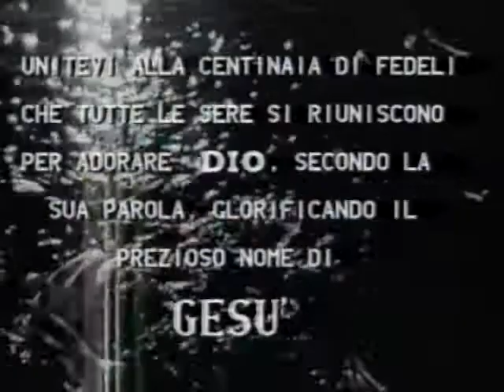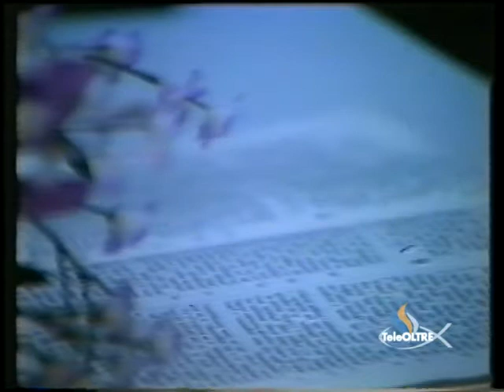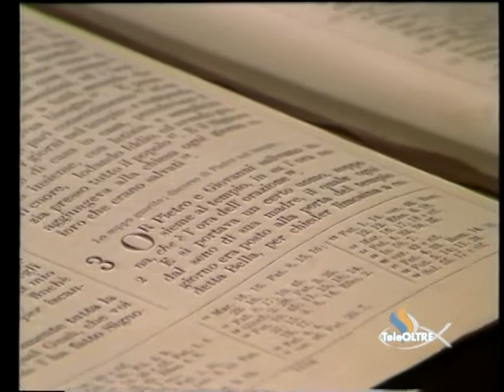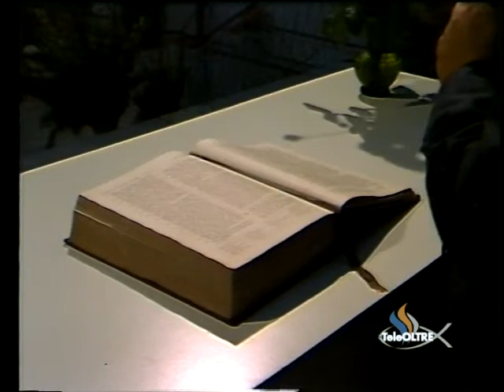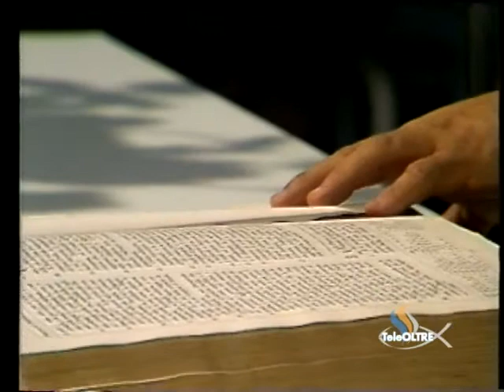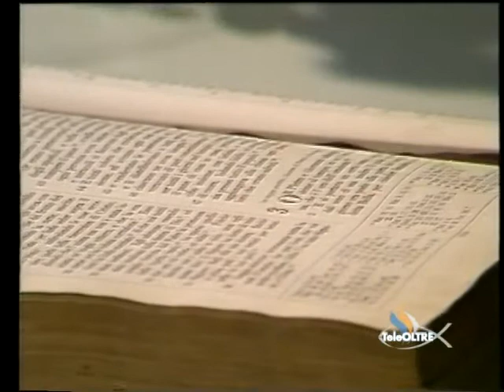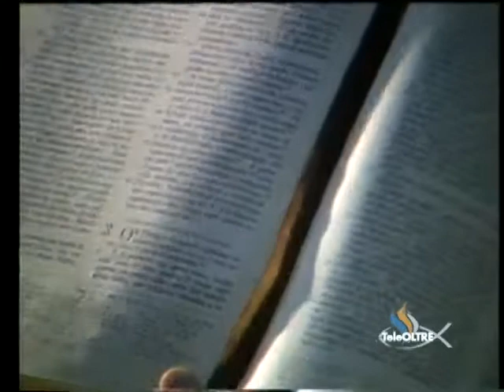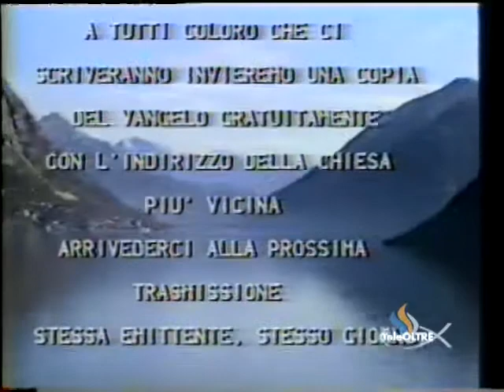Atti 3 : 1 - 16 - Gesù è il Signore - GS08-1988 - GS-STORY - TeleOltre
Versi Predicazione : Atti 3 : 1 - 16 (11:13)

Cantici :
- T'offrirò la mia lode (1:12)
- Sorridi che Gesù ti ama (4:07)
- Ho abbandonato dietro di me (7:13)